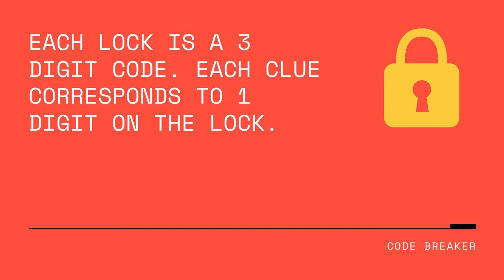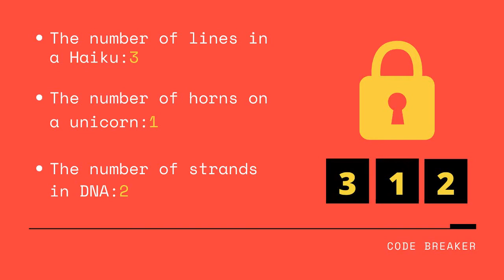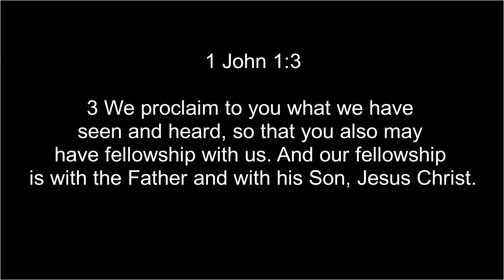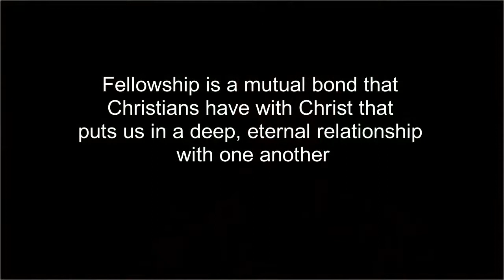Fairmount Youth - CommUNITY 9-6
One more week until we are back in the building! Can't wait to see you all then!